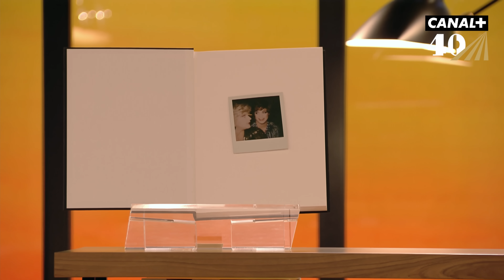Catherine & Liliane se perdent En Aparté - CANAL+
Oups... Catherine et Liliane, à la recherche du studio où se déroule la soirée des 40 ans, atterrissent par erreur dans celui d’En aparté. La porte claque. Elles sont coincées.

Sketch issu de l'émission des 40 ans de CANAL+ à retrouver en intégralité seulement sur myCANAL ici : can.al/jrg1